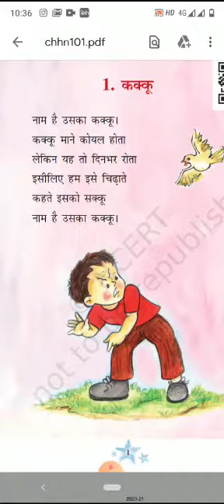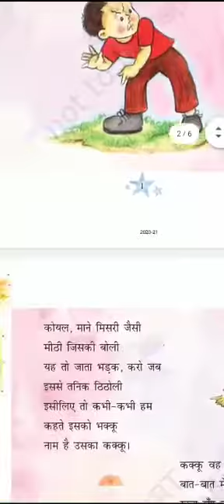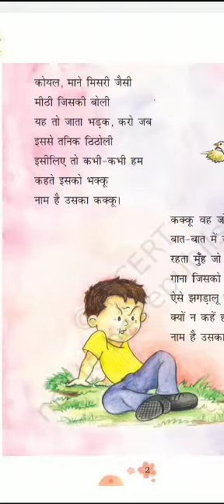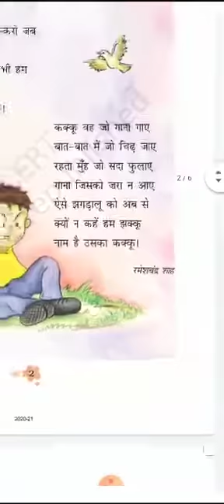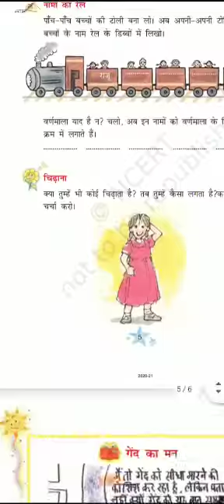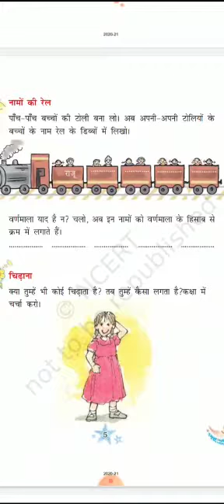Class 3rd chapter 1st hindi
In this chapter you read poem cukoo